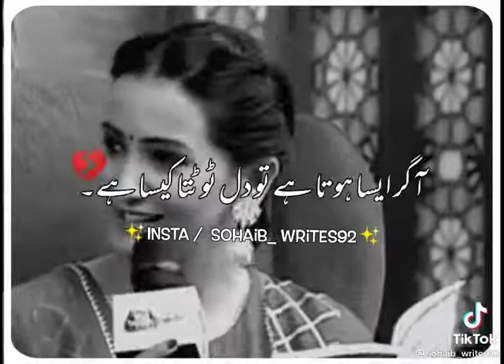shayari of love and shayari | my separate world